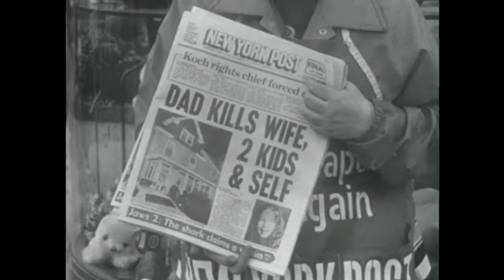Human Beings We are all related Mitakuye Oyasin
Mitakuye Oyasin We are all related We are (humanbeings) One.
Credit : Wisdom Keepers.